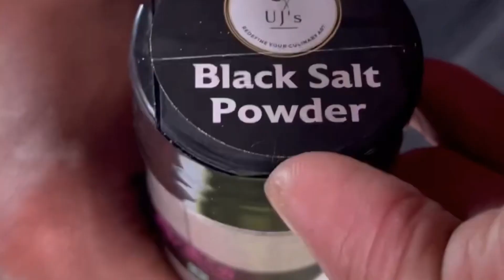Pani Puri#viral#asmr#support#subscribe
Ingredients : Barik rava -1bowl
Maida-1/2 bowl
Salt-1tsp
Water

For theeka pani

Mirchi-3
Mint leaves-1bowl
Coriander leaves-1bowl
Chat masala -tsp
Salt-1tsp
Dry mango powder-1tsp
Hing-1/2tsp
Cumin powder-1tsp
Water

For meeta pani

Tamarind extract-1bowl
Jaggery-2tsp
Chat masala-1tsp
Cumin powder-1tsp
Pepper Powder-1tsp
Chilli powder-1tsp
Hing-1/4tsp
Salt
Water

Stuff

Boiled potato-3
Mutter-1/2bowl
Union-1
Mirchi-3
Coriander-1/2bowl
Cumin-1tsp
Cumin powder-1tsp
Chat Masala-1tsp
Pepper powder-1tsp
Chilli powder-1tsp
Salt